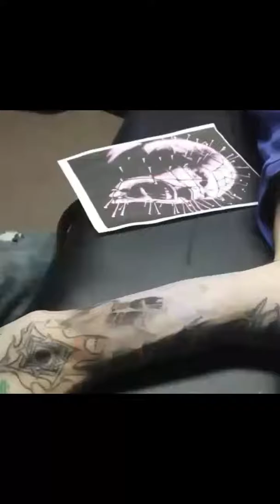Pinhead portrait by Mykel Tattooz